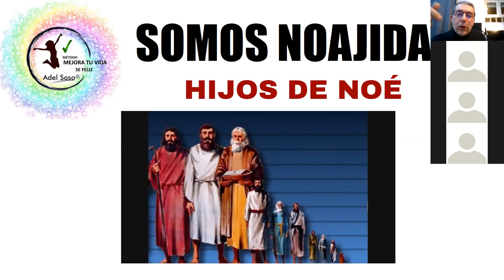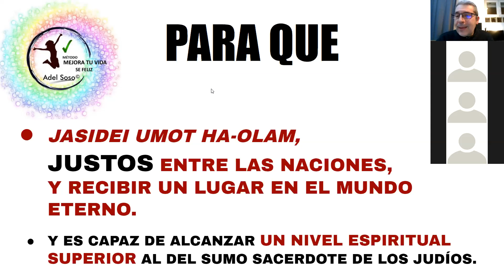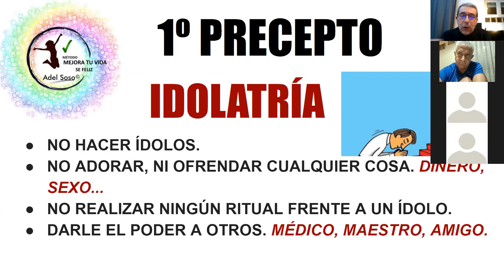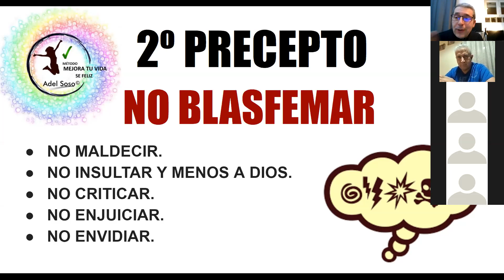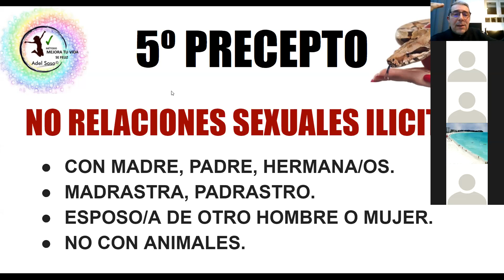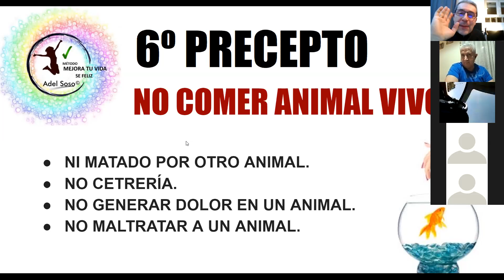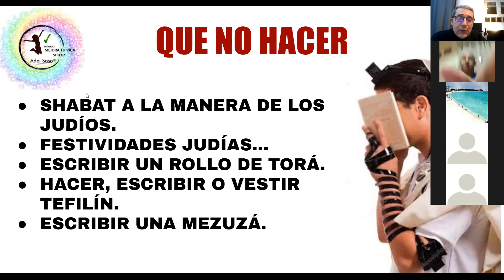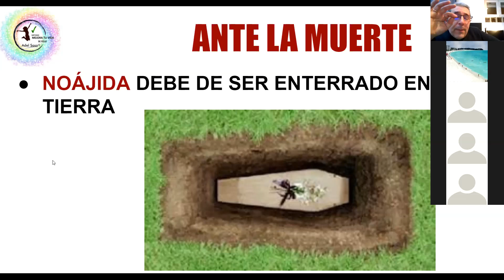Estar cerca de Dios sin perder nuestra identidad, Concepto de identidad como pueblo.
La identdad como pueblo,
como individuo en una sociedad,
Eres NOAJIDA?
CREER EN DIOS.
CUMPLIR LOS 7 PRECEPTOS o leyes universales.
Para Que?
JASIDEI UMOT HA-OLAM,  JUSTOS ENTRE LAS NACIONES,
Y RECIBIR UN LUGAR EN EL MUNDO ETERNO.

Y SER CAPAZ DE ALCANZAR UN NIVEL ESPIRITUAL SUPERIOR AL DEL SUMO SACERDOTE DE LOS JUDÍOS.